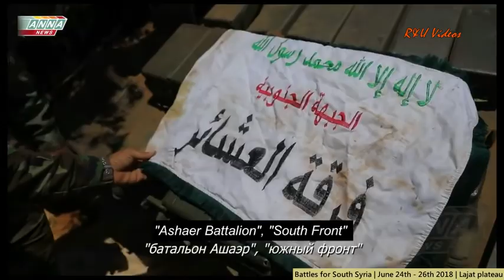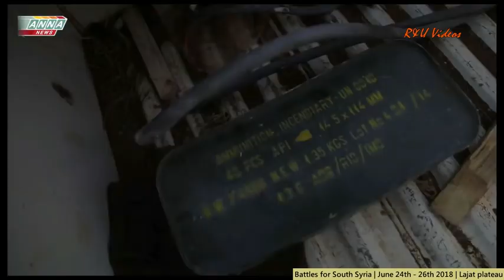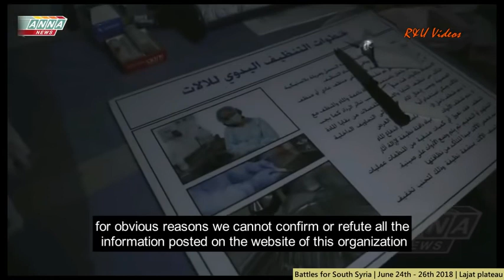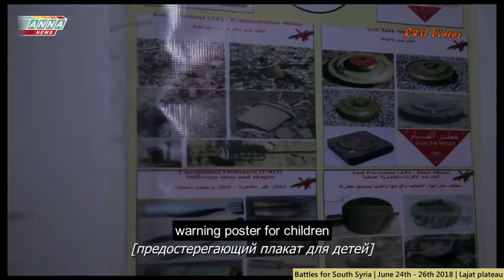Battles for South Syria | June 24th - 26th 2018 | Lajat plateau